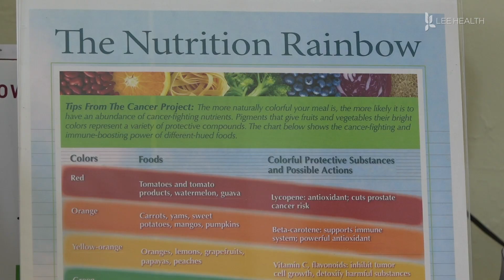Foods that Prevent Breast Cancer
“It is never too late to make a positive change in your life,” said Jeanne Struve, a clinical dietitian with Lee Health.

 Change can start with what you eat.  “All the studies have shown that diets high in fruits and vegetables are just healthy overall and they do decrease the risk of breast cancer,” said Struve.

One in eight women is diagnosed with breast cancer—of that number 85 percent of women don’t have a family history, which means there are things you can do to increase or decrease your risk.  “Soy has definitely been shown to decrease the risk of getting breast cancer and increasing survival rate if you are diagnosed with breast cancer,” she said.

In fact studies show, half a cup of tofu or soy milk a day can decrease your risk of breast cancer by 30 percent. “When we look at breast cancer, cruciferous vegetables really make a difference. Your cruciferous vegetables are things like broccoli, cabbage, brussels sprouts, bok choy, kale, swiss chard, collard greens, those wonderful green vegetables,” said Struve.

Health experts recommend having some sort of cruciferous vegetable every day to lower your risk for breast cancer. “These vegetables contain a component called sulforaphane, and what that does is it suppresses the ability of the breast cancer stem cells to form into tumors,” she said.

It’s also important to limit things like alcohol, red meat, and high-fat dairy products which can increase your risk of breast cancer. “Your body is so wonderful. It wants to heal itself and food is the best medicine.

Medicine that can protect your body from a devastating diagnosis.